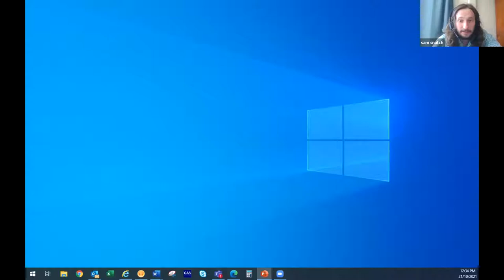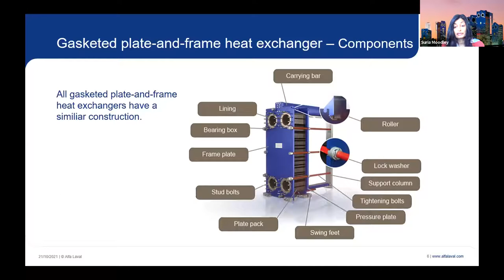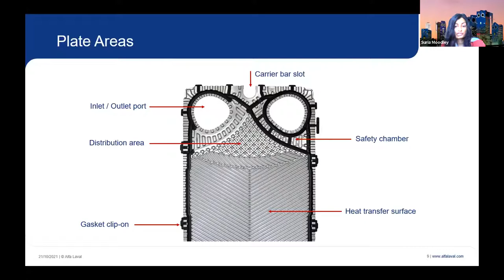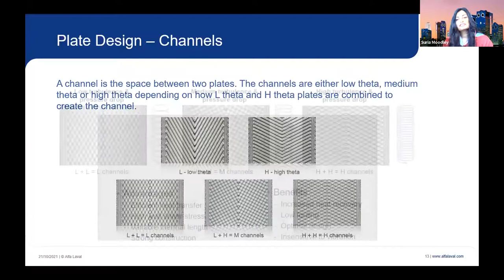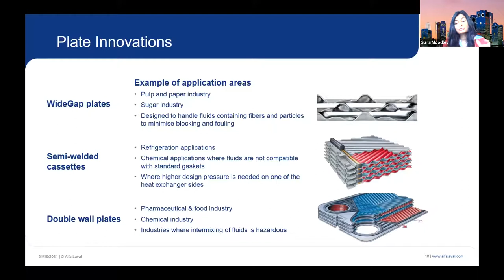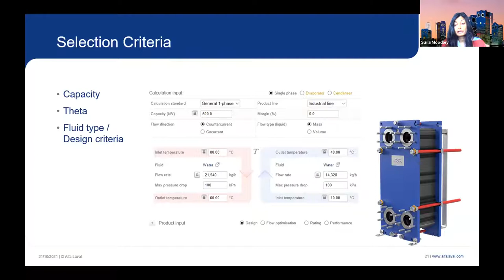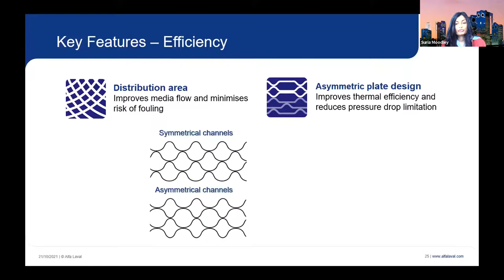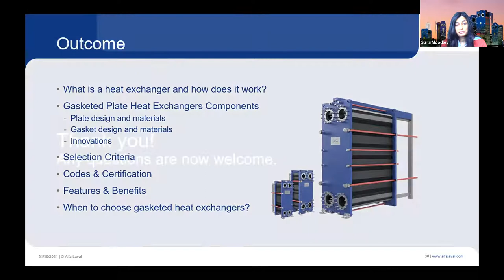Nuts and Bolts of Gasketed Plate-and-Frame Heat Exchangers